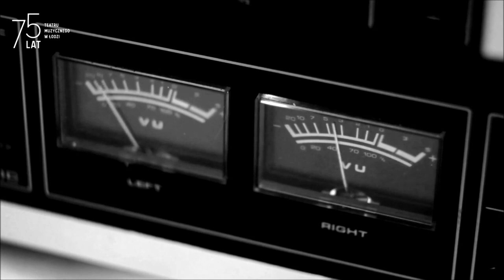Teatr Muzyczny zostajewdomu - Powróćmy, jak za dawnych lat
Odpalamy muzyczny wehikuł czasu. Zapraszają Emilia Klimczak i Piotr Płuska.
zostańwdomu - To my przyjdziemy do Ciebie.